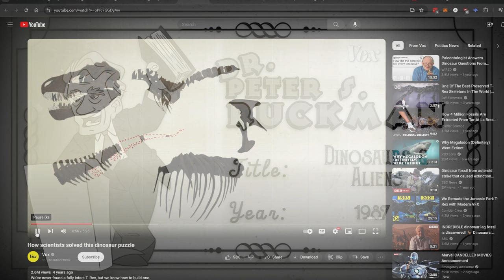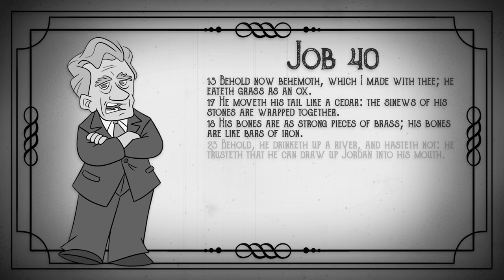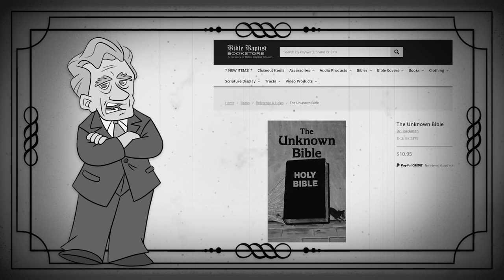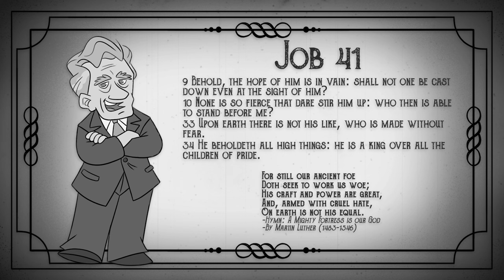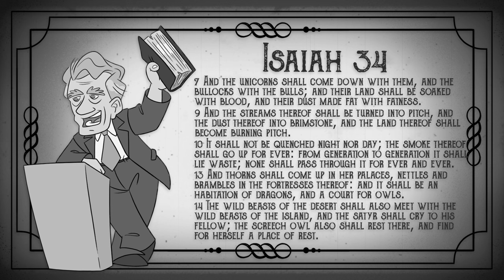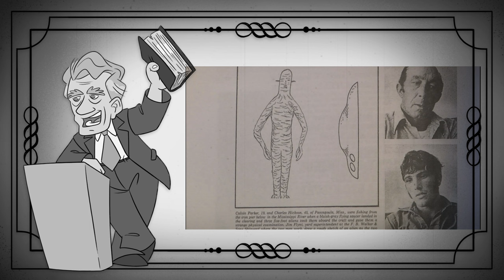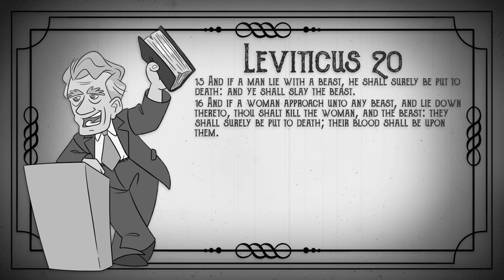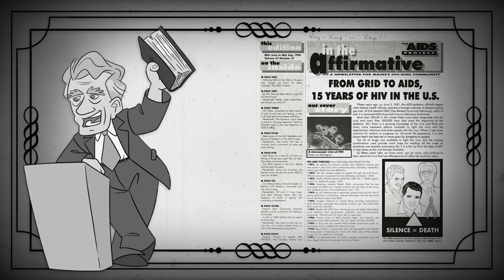Dinosaurs and Aliens, Fact or Fiction? | Dr. Peter S. Ruckman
This video focuses on just ONE question from a much longer video.
I have cleaned up the audio and added verses to match the teaching.
I hope you find this a blessing.